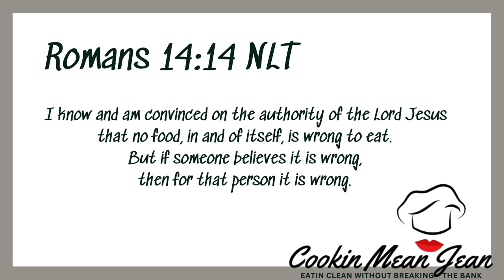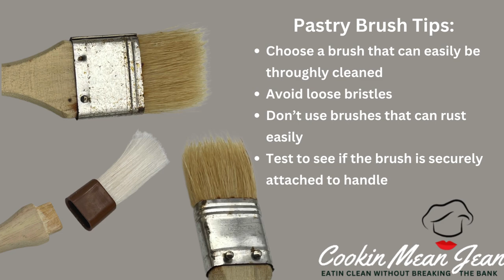Simple Syrup, Chocolate Syrup, Chocolate Sauce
You can make your syrup thicker or thinner, pending the ratio of sugar to water.  Have fun with these recipes, use your imagination and be creative.